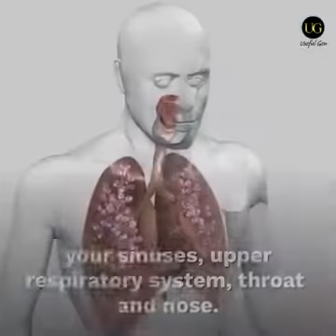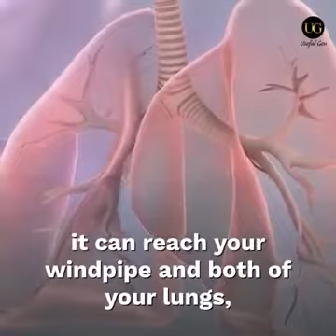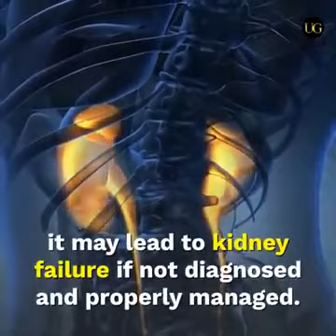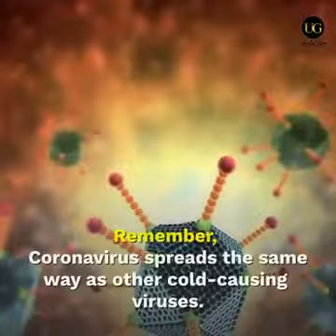What is Corona Virus?